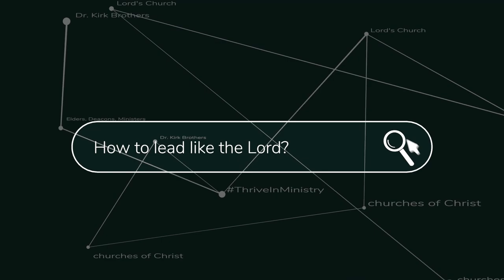Interview with Justin Rogers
Season 2 Episode 4 comes to you from the Freed-Hardeman Lectureship.  In this episode, Dr. Brothers interviews Justin Rogers about ministry and leadership. This is a weekly podcast with Dr. Kirk Brothers on leadership, and specifically, leadership matters in the Church. Kirk is the President of Heritage Christian University, professor of Leadership and Ministry, as well as an Author of many books including "Lead Like the Lord" and other articles and materials. Join us each week as we discuss relevant topics for developing leadership in the Lord's Church.
We would love for you to sign up for classes to further your Bachelors or Masters degrees. Another option is to audit classes to improve your bible knowledge! To find out more or to apply, go
About Dr. Brothers
Dr. W. Kirk Brothers, President of HCU, spent 23 years in local ministry before transitioning to a more formal teaching role in 2010. He was a professor at Freed-Hardeman University for 8 years before becoming the President of HCU in 2018. He has taught courses in Homiletics, Biblical Leadership, Biblical Preaching, Ministry of Preaching, Paul’s Prison Epistles, Gospel of Luke, Acts of the Apostles, Synoptic Gospels and Adolescent Spiritual Development. He also teaches a course at the Bible School of the Americas in Panama and implements Future Minister Training camps for young men throughout Latin America and South America. Dr. Brothers has also authored a number of books including "Lead Like the Lord".  He has been married to Cindy for 31 years. They have two daughters, Katie(27) and Hannah(22).
President of Heritage Christian University and Professor of Leadership and Ministry